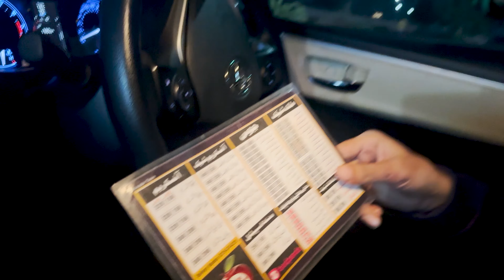Arifa ki farmayish!! 😱 Dahi bhallay khany gaye 😍❤️| Badminton kheli aur park men gaye!!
Aaj Arifa ny farmayish ki k mai ny dahi bhallay khany hen kyun k hum yahan newly shift huvy hen to humen yahan ki shops ka nahi pta to aaj hum ny market visit krny ka socha. dahi bhally bohat hi lazeez thy aur fruit chat bhi Alhamdolillah...
Ap logo ko bhi hum ny miss kiya😍
Allah aap sb logo ko behad khush rkhy...
Hum log park men bhi gaye jo k humary ghar k bilkul samny hai...
Umeed krty hen apko yeh video pasand aai hogi ...
aap sb ko entertain krny k liye hum log mehnat krty hen